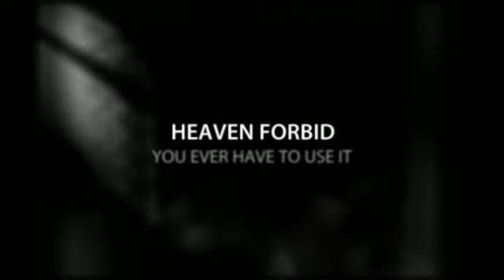ULTIMATE SELF DEFENSE #1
Knowledge is Power. In the Ultimate Self Defense Course you will learn what they can't show you in the movies. Know what to do in a Life-or-Death situation. Protect your family & yourself.